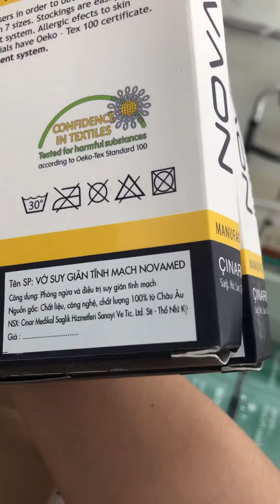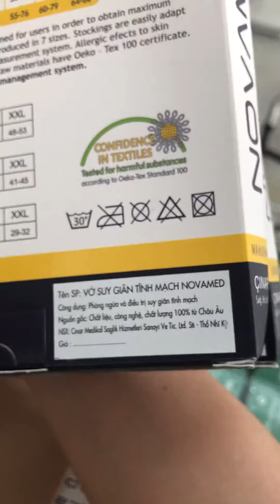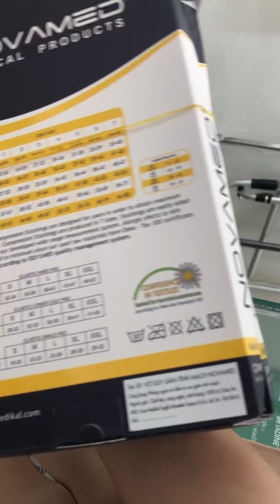Vớ gối y khoa điều trị suy giãn tĩnh mạch gối NOVAMED THỔ NHĨ KỲ